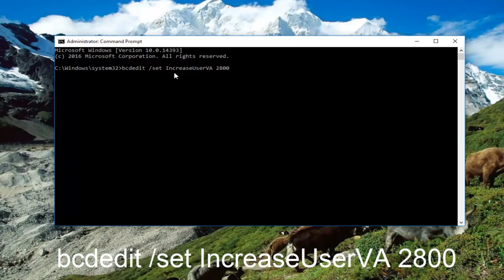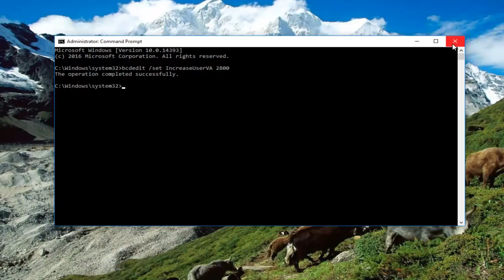Hướng dẫn fix"Microsoft Visual C++ Runtime Library" Windows 11/10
Hướng dẫn này sẽ chỉ cho các bạn cách giải quyết lỗi thời gian chạy khá phổ biến này mà bạn có thể gặp phải với Visual C ++.

Tuy nhiên, sau khi khởi động lại hệ điều hành hoặc tắt máy, bạn sẽ được cửa sổ “Microsoft Visual C ++ Runtime Library” nhắc nhở với thông báo rằng “Ứng dụng này đã yêu cầu Runtime chấm dứt nó theo cách bất thường”. Nhưng bạn không cần phải lo lắng vì chúng tôi có bản sửa lỗi Visual C ++ Runtime Error trong Windows 11 và Windows 10 và bạn có thể tiếp tục sử dụng hệ điều hành bình thường sau đó.

Mọi người có bao giờ bị lỗi Microsoft Visual C++ Runtime Library chưa? Hôm nay mình hướng dẫn bạn cách để sửa lỗi này.

Một số người dùng Windows 11 và một số người dùng Windows 10 đã báo cáo lỗi liên quan đến Thư viện thời gian chạy Microsoft Visual C ++. Khi Windows Explorer được mở, một lỗi thời gian chạy ngẫu nhiên xảy ra. Sự cố này là do Thư viện thời gian chạy Visual C ++ bị lỗi hoặc các ứng dụng nhất định sử dụng Thời gian chạy.